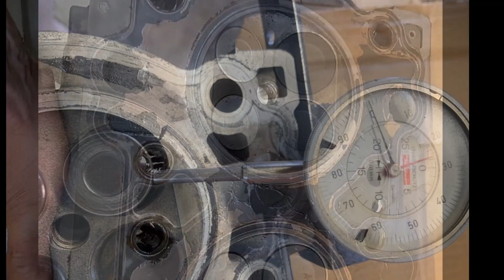Réfection Moteur Cayman 2.7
Diaporama sur les sorties du Porsche Club Corse